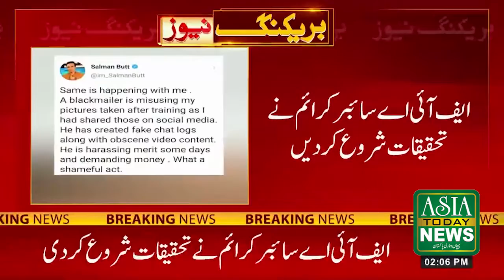Salman Butt Caught In New Controversy, Fake Photos Scandal